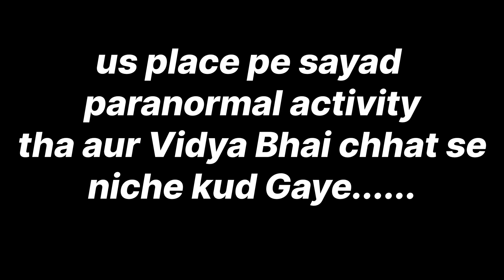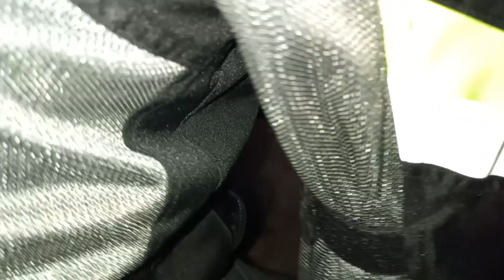रात को 12:00 बजे Vidya Bhai छत से गिर गए | Ghost Attack in Assam| Bihar To Tawang Ride | Ep-11